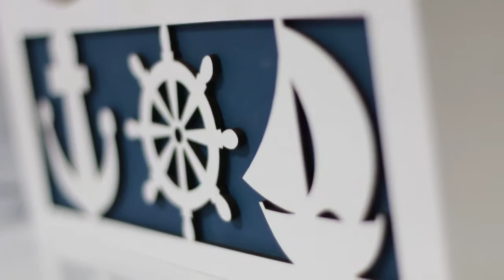Cauã - Perinatal Laranjeiras - Isabella Cantizano Films